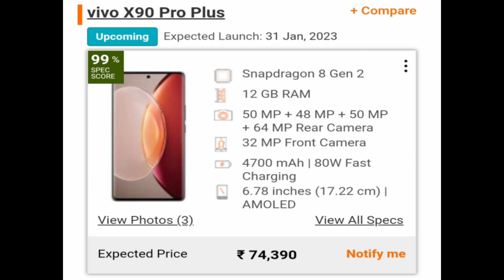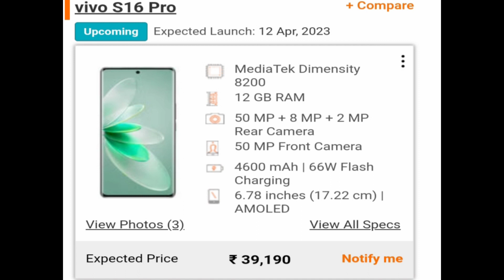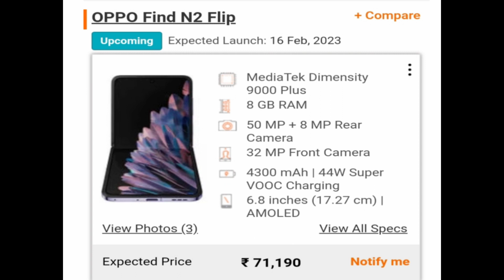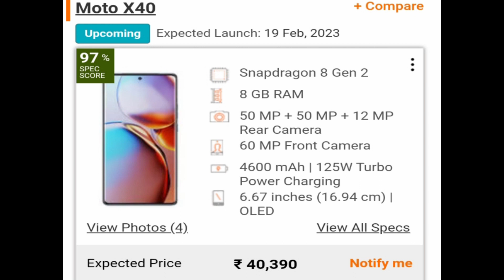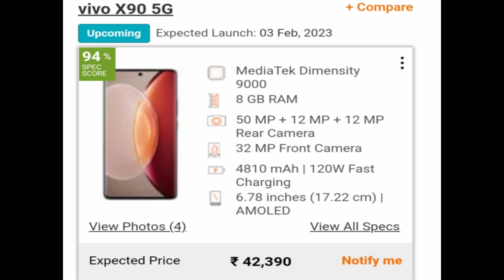New costly phone